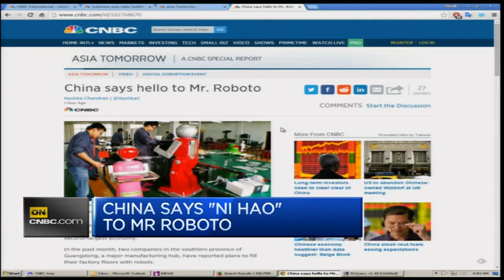Igniting Possibilities with Asian Insights – China vs India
As China gradually sheds its image as the factory of the world due to rising wages, India’s manufacturing sector is picking up pace. In fact, India looks set to replace its Chinese neighbour as the world’s fastest growing economy as early as next year, according to the International Monetary Fund. Can India roll out its reform policies quickly enough to attract foreign investors or will its crumbling infrastructure continue to be a stumbling block?

This is part of a series on the gamechangers that are shaping the Asia of Tomorrow, filmed in collaboration with CNBC.